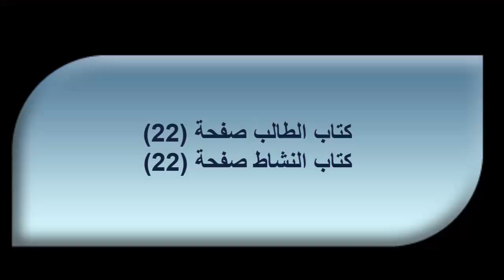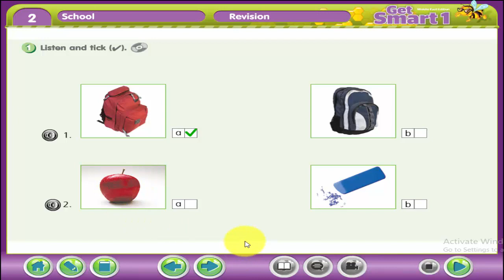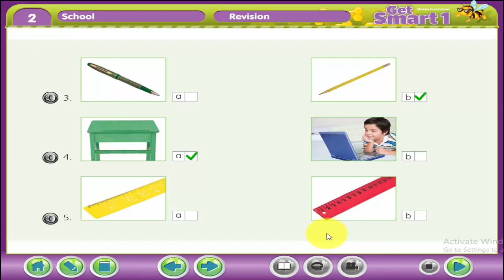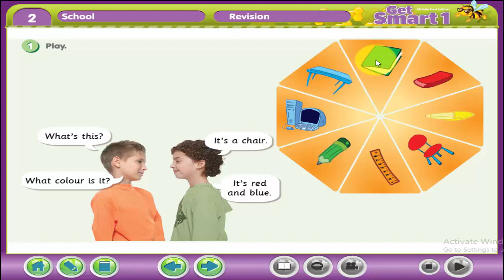شرح وإجابات كتاب GET SMART 1 الوحدة الثانية الدرس السابع